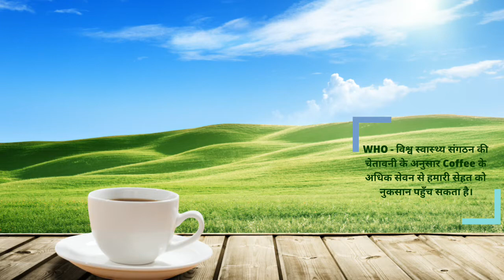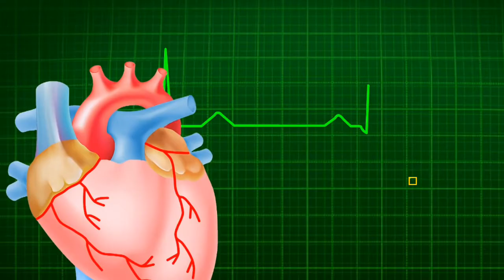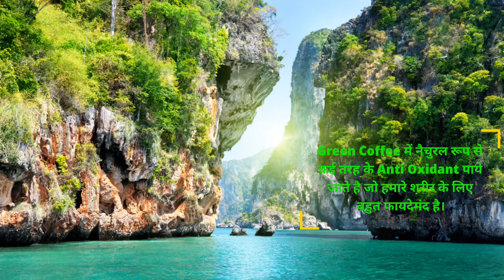Natural Twist(Green Coffee)ब्लड प्रेशर को कंट्रोल करता है.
Galway Natural Twist (Green Coffee)|| ब्लड प्रेशर को कंट्रोल करता है || Glaze Trading India Pvt.Ltd.

Glaze all latest news & badi khabren e pehle dekhne ke liye is channel ko subscribe ✔️karen or bell icon🔔 ko bhi press karen taki Jab bhi koi new video upload karenge to aapke pass notification mill jayegi

TAGES_

1) galway natural twist Green coffee
2) galway natural twist Green coffee in Hindi
3) galway natural twist ke fayede
4) galway natural twist Green coffee review
5)galway natural twist Green coffee ka use kaise use kare